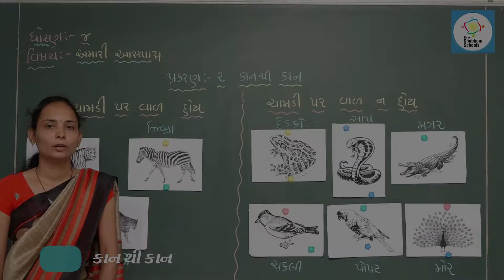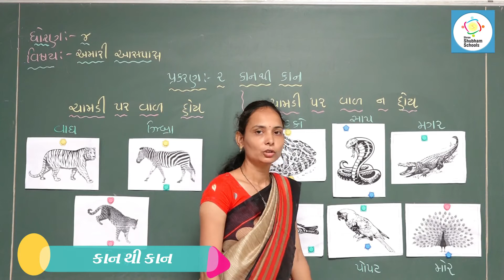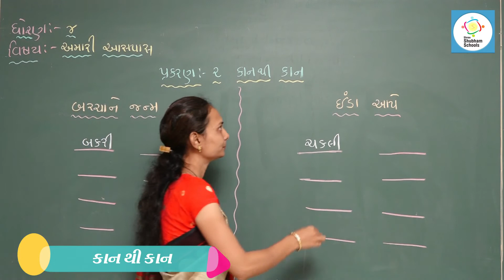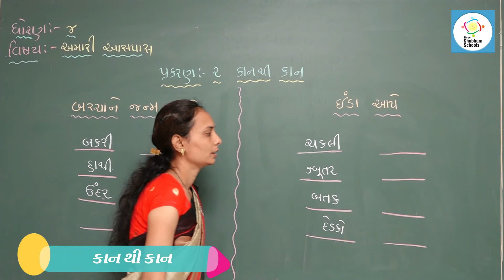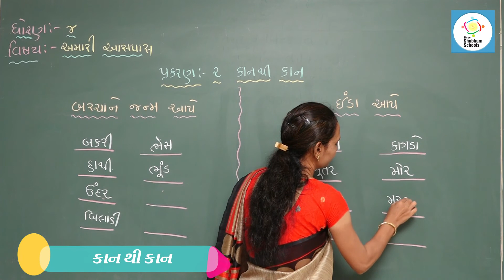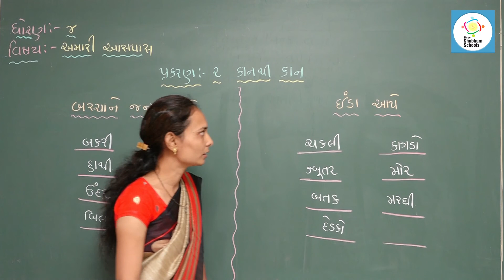ધોરણ - ૪ વિષય - અમારી આસપાસ Ch - 2 કાન થી કાન (part - 2)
ધોરણ - ૪
 વિષય - અમારી આસપાસ
 Ch - 2 કાન થી કાન  (part - 2)